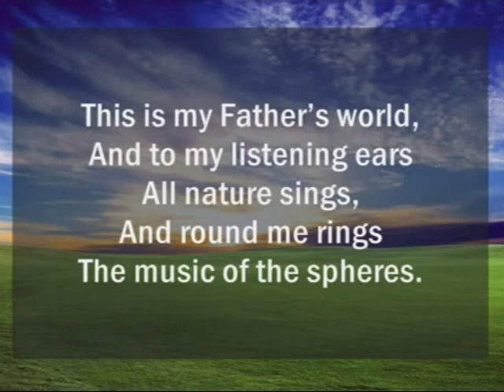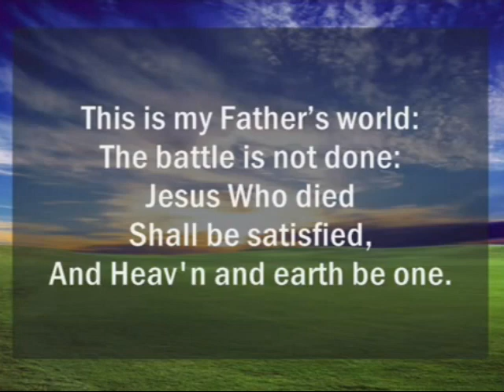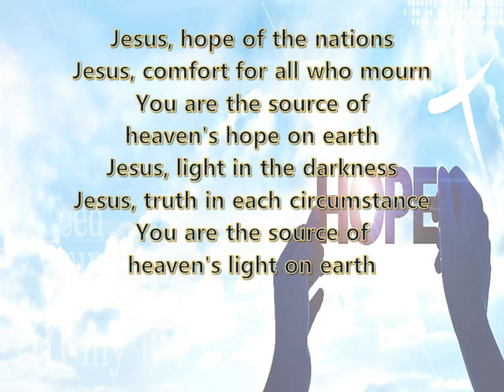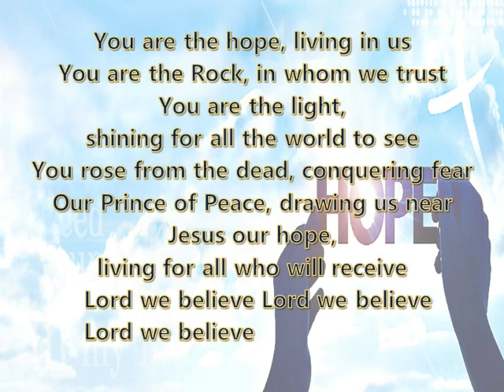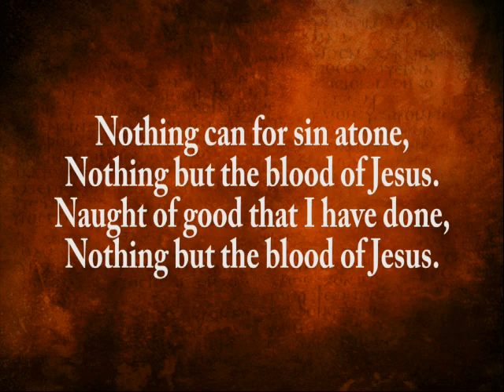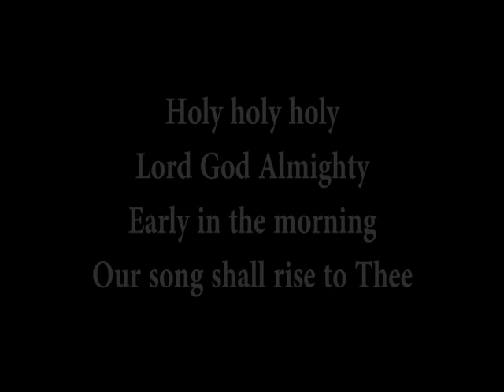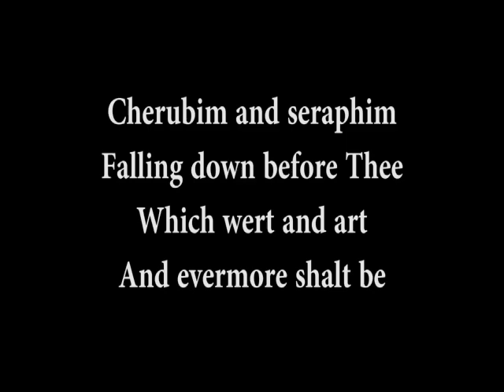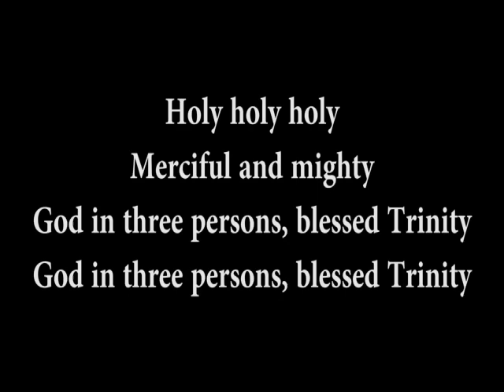230226 Hope Church Praise & Worship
It's uploaded to practice the praise song to be sung at the San Miguel Hope Church in Iloilo, Philippines, on February 26, 2023.